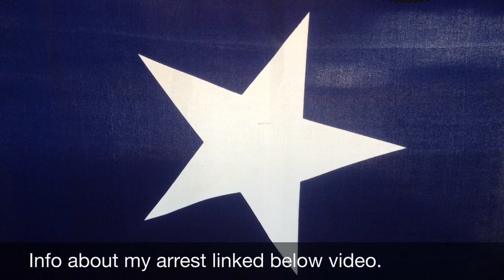Another legal update from my Texas Arrest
I believe the charges filed against me by the Austin Police Department are unfounded. I also believe that the multiple videos taken that night from other people corroborate my side of the story. I also believe I was targeted for arrest because I was filming the cops. Dirty unethical law enforcement personnel try everything in their power to avoid public scrutiny. Bad apples don't like being scrutinized or held accountable for their actions.I was knocked down by Austin PD for nothing more than reaching my hand out. My intentions were to make sure Antonio's camera did not get smashed or hit the ground.At no point was I close enough to the officer To actually grab my friend during his arrest. if I were actually physically resisting then they would have grounds and probable cause to arrest me for interfering. Donating to my cause shows that you're taking a stand with me against injustice. when I stand up and flex my right I preserve and defend the rights of everyone. Democracy is a contact sport! sometimes people like myself have to push the envelope and get into the court system and let a jury of my peers determine my fate. In doing so I preserve and defend the rights of all of us. If I am unable to afford my attorneys fees I'll never get my chance to have my day in court. personally I am very proud to stand up for the first amendment of the U.S. Constitution. The Supreme Court has ruled numerous times that documenting police activity in public is a first amendment right. we will all lose this right if people don't exercise it. I am willing to put my body as well as my freedom on the line to preserve this right. Who will stand with me? consider looking over my legal defense page! thanx
-Mike BlueHair